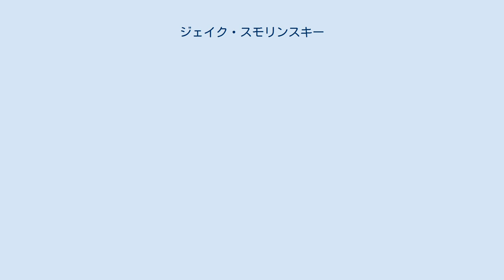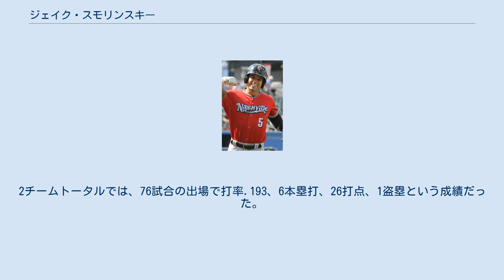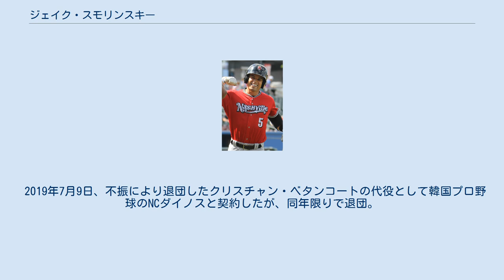ジェイク・スモリンスキー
ジェイコブ・マイケル・スモリンスキー（Jacob Michael Smolinski, 1989年2月9日 - ）は、アメリカ合衆国イリノイ州ウィネベーゴ郡ロックフォード出身のプロ野球選手（外野手）。
右投右打。
 2007年のMLBドラフト2巡目（全体70位）でワシントン・ナショナルズから指名され、6月11日に契約。
契約後、傘下のルーキー級ガルフ・コーストリーグ・ナショナルズでプロデビュー。
28試合に出場して打率.305、1本塁打、16打点、7盗塁を記録した。
 2008年はまずA級ヘイガーズタウン・サンズでプレーし、50試合に出場して打率.261、4本塁打、22打点、1盗塁を記録した。
8月からルーキー級ガルフ・コーストリーグ・ナショナルズ、8月11日からA-級バーモント・レイクモンスターズでプレー。
A-級バーモントでは24試合に出場して打率.306、9打点、4盗塁を記録した。
 2008年11月11日にジョシュ・ウィリンガム、スコット・オルセンとのトレードで、エミリオ・ボニファシオ、P.J.ディーンと共にフロリダ・マーリンズへ移籍した。
 2009年は傘下のA級グリーンズボロ・グラスホッパーズでプレーし、77試合に出場して打率.283、7本塁打、31打点、2盗塁を記録した。
 2010年はA+級ジュピター・ハンマーヘッズでプレーし、109試合に出場して打率.264、5本塁打、51打点、8盗塁を記録した。
 2011年はAA級ジャクソンビル・サンズでプレーし、116試合に出場して打率.245、7本塁打、36打点、6盗塁を記録した。
 2012年はAA級ジャクソンビルでプレーし、112試合に出場して打率.257、7本塁打、42打点、9盗塁を記録した。
 2013年はAAA級ニューオーリンズ・ゼファーズでプレーし、95試合に出場して打率.258、9本塁打、31打点、8盗塁を記録した。
 2013年11月18日にテキサス・レンジャーズとマイナー契約を結んだ。
 2014年は傘下のAA級フリスコ・ラフライダーズで開幕を迎え、6月にAAA級ラウンドロック・エクスプレスへ昇格。
7月7日にレンジャーズとメジャー契約を結んでアクティブ・ロースター入りし、同日のヒューストン・アストロズ戦でメジャーデビュー。
7回裏にレオニス・マーティンの代打として出場したが、三振に終わった。
8回から左翼の守備に就き、この日は2打数無安打1三振だった。
7月22日のニューヨーク・ヤンキース戦で自打球を足に当てて骨折の後、9月に戦列復帰。
 2015年、レンジャーズでは35試合に出場したが、打率.133、1本塁打、3打点、1盗塁という成績で、前年から打って変わって大不振に陥った。
その後、6月19日にDFAとなった。
 2015年6月21日にウェイバー公示を経てオークランド・アスレチックスへ移籍した。
アスレチックス加入後は41試合に出場したが、打率は.224だった。
2チームトータルでは、76試合の出場で打率.193、6本塁打、26打点、1盗塁という成績だった。
 2016年は外野のユーティリティープレイヤーとして起用され、99試合に出場して打率.238、7本塁打、27打点、1盗塁を記録した。
 2018年のレギュラーシーズン終了後の10月12日にマイナー契約で傘下のAAA級ナッシュビル・サウンズへ配属され、16日にFAとなった。
 2018年11月7日にタンパベイ・レイズとマイナー契約を結び、2019年のスプリングトレーニングに招待選手として参加することになった。
シーズン開幕をAAA級ダーラム・ブルズで迎え、2019年7月2日、FAとなった。
 2019年7月9日、不振により退団したクリスチャン・ベタンコートの代役として韓国プロ野球のNCダイノスと契約したが、同年限りで退団。